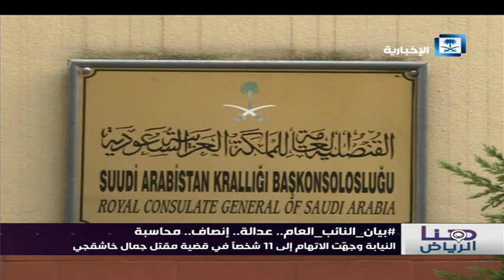بيان_النائب_العام.. عدالة.. إنصاف.. محاسبة